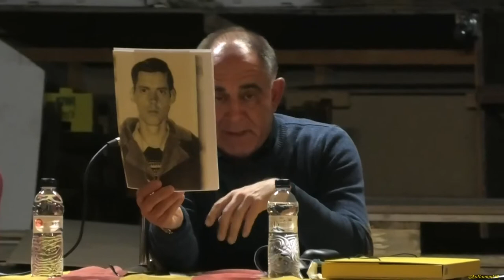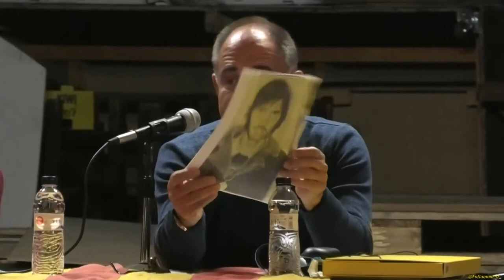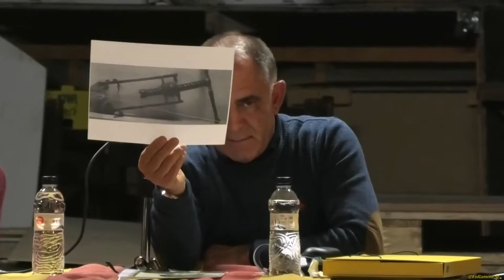46 ANYS DE L'ASSASSINAT DE SALVADOR PUIG ANTICH. La Selva del Camp.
46 anys de l'assassinat de Salvador Puig Antich
 👉 En hem parlat aquest divendres amb la Carme Puig Antich i Xavier Joanpere

Cal continuar treballant  per fer front al feixisme des de tot nivell i indret de Catalunya !

Els criminals franquistes se van camuflar dins les Institucions i organismes del Estat disfressats de Demòcrates, per això ara patim un judici a la Democràcia que es una farsa feixista, se los tenia que empresonar o afusellar segons crims per franquistes genocides i fer una transició de veritat i no se va fer.